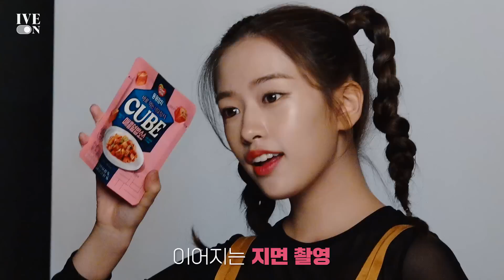[IVE ON] ANYUJIN x 동원참치 BEHIND